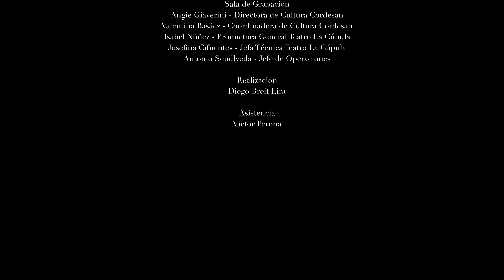XXI Concierto Temporada 2023 - Estreno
Modest Mussorgsky
"Cuadros de Una Exposición"
Promenade I
Gnomos
Promenade II
El viejo castillo
Promenade III
Tullerías (peleas de niños después de jugar)
Bydlo
Promenade IV
Ballet de polluelos en sus cáscaras
Samuel Goldenberg y Schmuÿle
Promenade V
El mercado de Limoges
Catacumbas
Cum mortuis in lingua mortua (con los muertos en una lengua muerta)
La cabaña sobre patas de gallina
La gran puerta de Kiev

Javier Covacevich - piano